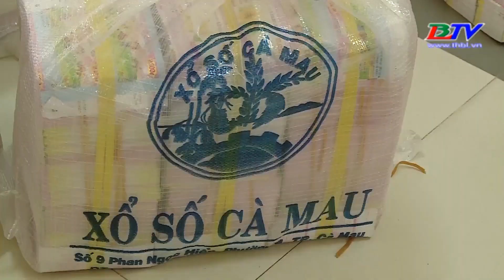ĐBSCL: Đảm bảo an toàn khi mở lại hoạt động vé số